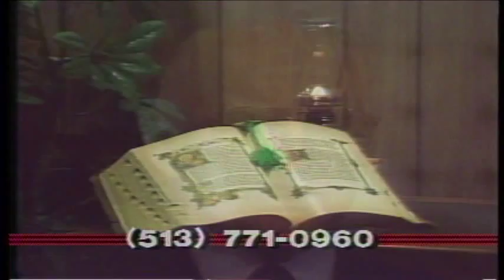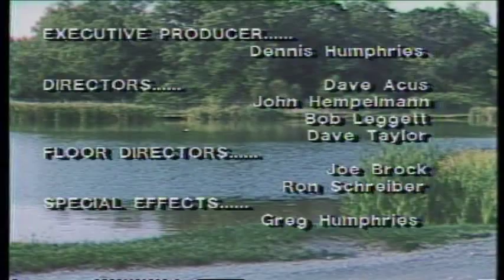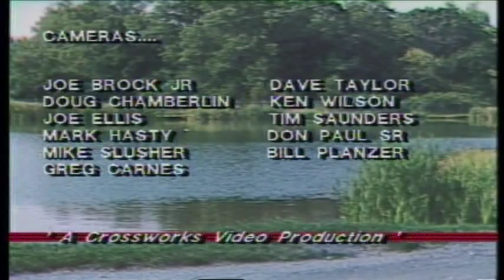Full Service John Ralwings Incomparable Christ May 20 1990 pm